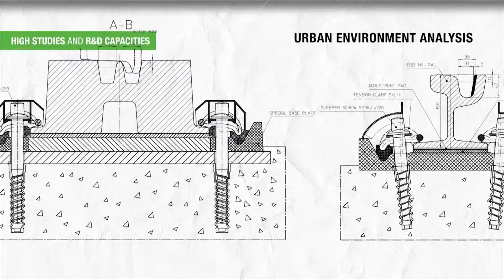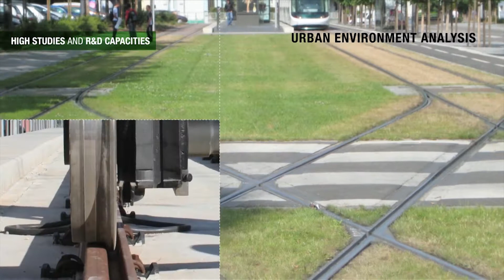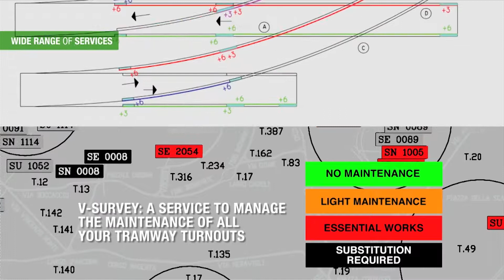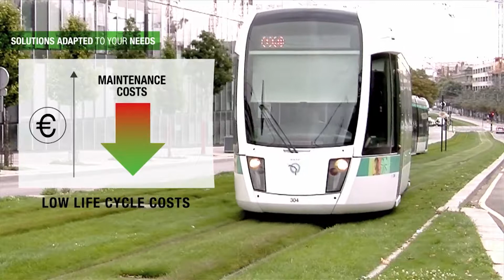V-Tram, a full range of turnouts for modern tramways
Vossloh is a world-leading specialist in the design and manufacture of switches and their related signaling equipment for all urban and interurban guided transport systems.